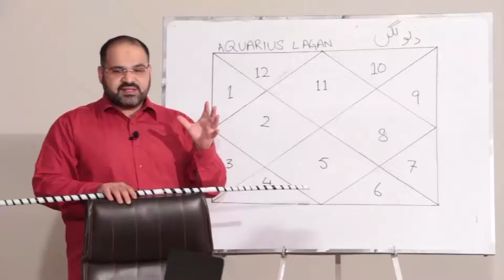Reasons Why Scorpio Chose TO Betray | Ali Zanjani Unfold The Secrets | Informative For All | AQ TV